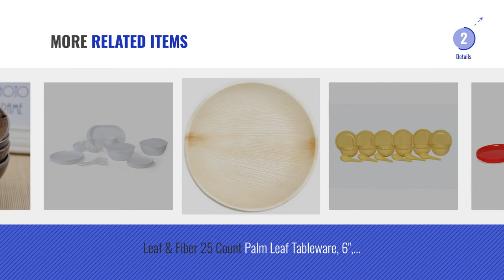Top 10 Dinner Set Images [2018]: Indian Copper Tableware Balti Bucket and Serving Spoon Set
Top 10 Dinner Set Images [2018]

Indian Copper Tableware Balti Bucket and Serving Spoon Set by ShalinIndia

Sugam Plastic 24pcs Omega Dinner Set, yellow, BPA FREE, Microwave safe by cierie

La Corsa 41 Pcs Melamine Dinner Set | Premium Dinnerware by la corsa

Sugam Plastic Soupset 18pcs, Blue, BPA FREE, Microwave safe by cierie

Sugam Plastic 24pcs Omega Dinner Set, Blue, BPA FREE, Microwave safe by cierie

Sugam Plastic 24pcs Omega Dinner Set, Red, BPA FREE, Microwave safe by cierie

Sugam Plastic Soupset 18pcs, Yellow, BPA FREE, Microwave safe by cierie